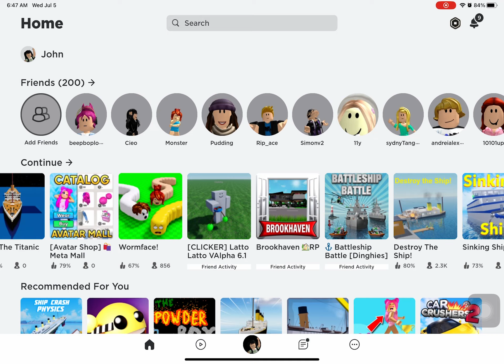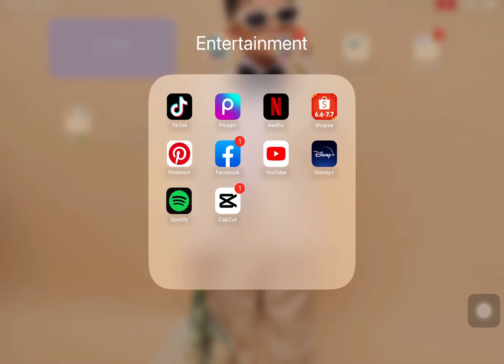July 5, 2023